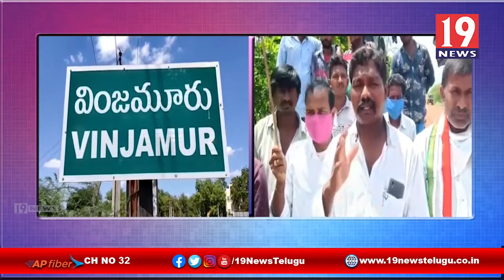అంబెడ్కర్ రాజా గృహం పై దాడికి నిరసన చేపట్టిన MRPS నాయకులు -వింజమూరు, నెల్లూరు జిల్లా